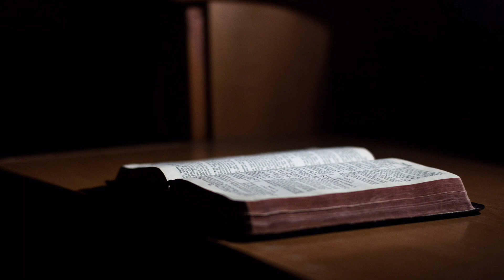1 Knjiga Samuilova glava 7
Sedma glava Prve knjige Samuilove govori o povratku naroda Gospodu i pobedi nad Filistejima.  Samuilo je sudija u Izrailju.